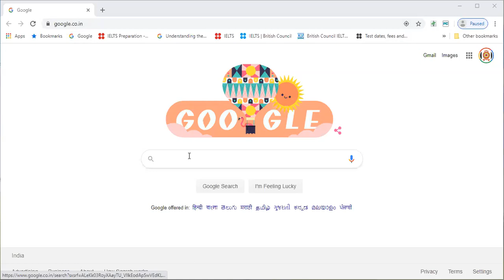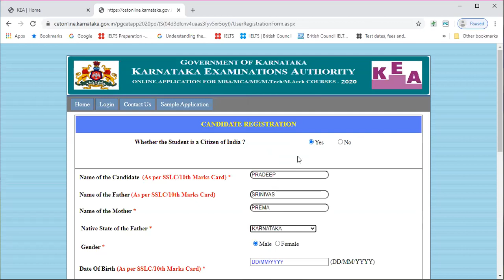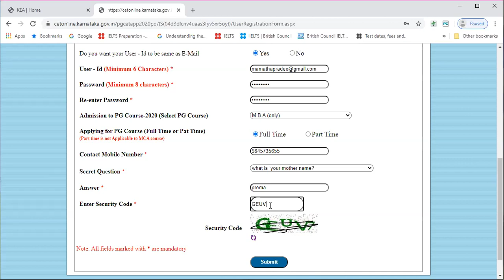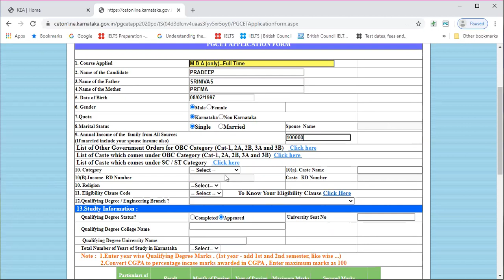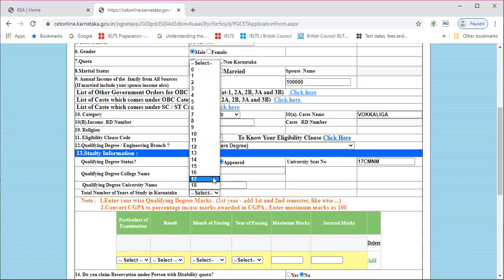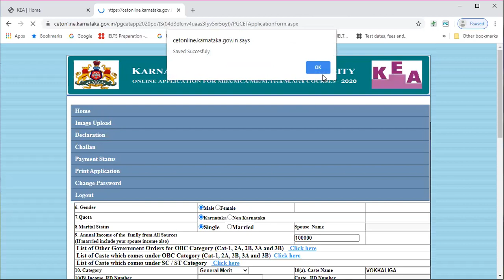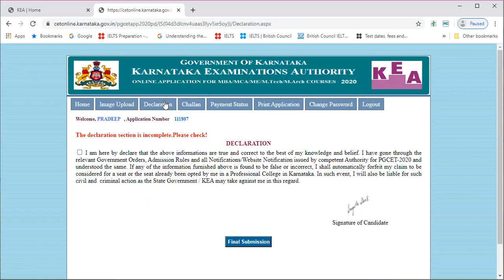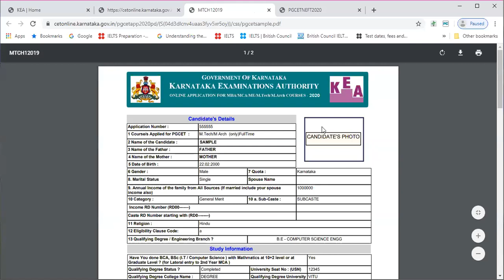KANNADA VERSION - HOW TO FILL PGCET 2020 APPLICATION FORM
FREE PGCET MBA ONLINE COACHING CLASSES WILL BE HELD FROM 27th JULY 2020.

MBA Aspirants willing to apply for PGCET 2020 (Govt quota admission) can view this video.

A candidate who has passed Recognized Bachelor’s Degree of minimum of 3 years duration examination or equivalent examination and obtained an aggregate minimum of 50% marks taken together in all the subjects including languages in all the years of the Degree Examination is eligible for admission to MBA courses.(45% of marks in qualifying examination (Degree) in case of SC, ST and Category-I of Karnataka candidates) (Reservation is applicable only for Karnataka Candidates)

NOTE: Candidate who do not pass in all the subjects in the qualifying examination and candidates who do not possess the academic eligibility will not be eligible for selection of seats in the respective courses

Regards,
Mamatha B S
Admission & Placement Officer
CIMS B-School
Jayanagar, Bangalore - 11